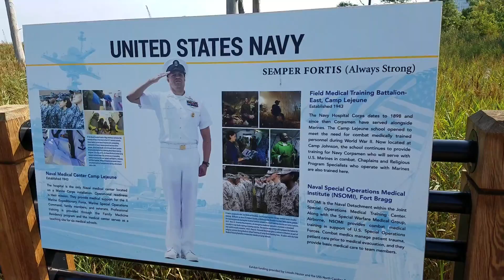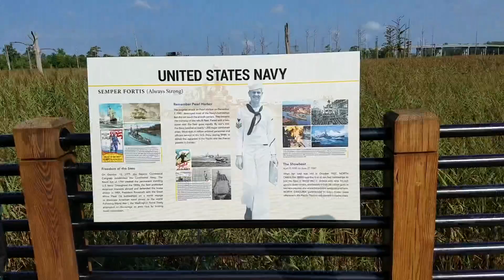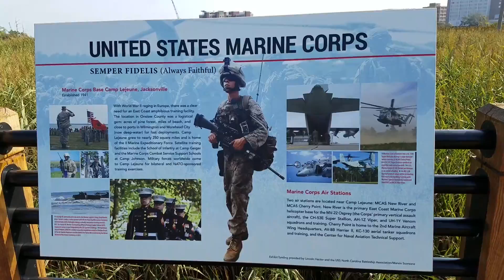BATTLESHIP WILMINGTON NC VISIT